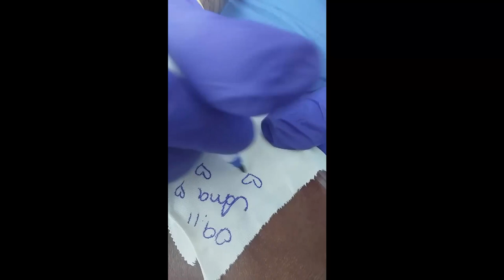AMOR HOSPITAL MARIO PENA DIA DE QUIMIOTERAPIA